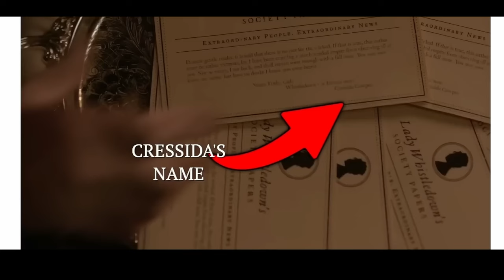БРИДЖЕРТОН Сезон 3 Часть 2 Трейлер Объяснение